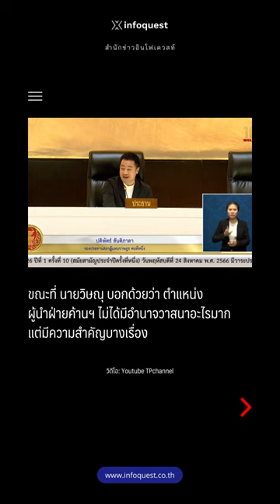วิษณุ ชี้ ปชป. จะเป็นผู้นำฝ่ายค้าน ถ้า ก้าวไกล ไม่ลาออกรองประธานสภาฯ